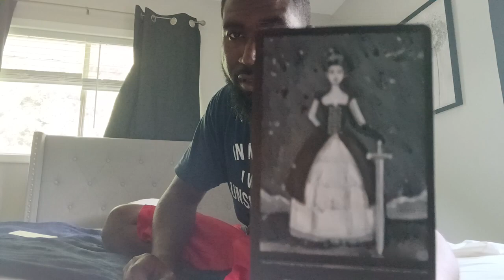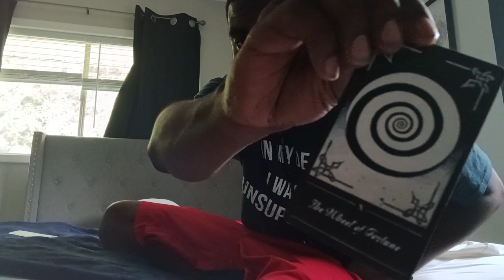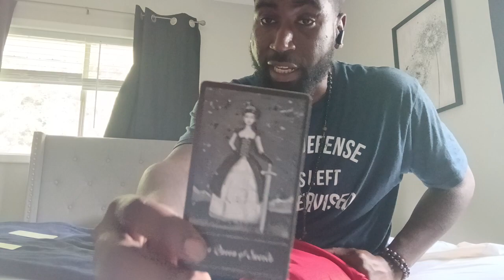General Reading/YOU THE UNIVERSE BABY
General tarot reading Pisces Leo Sagittarius
YOU THE UNIVERSE BABY!!!